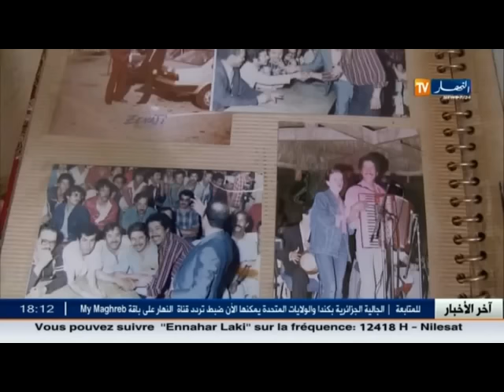قناة النهار تزور عائلة الشاب خالد ...و هذا ردهم